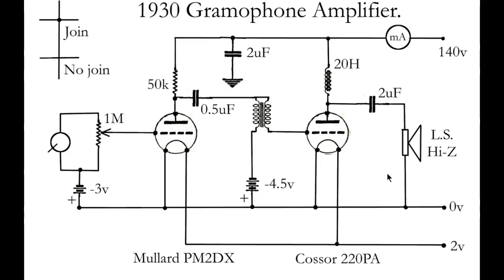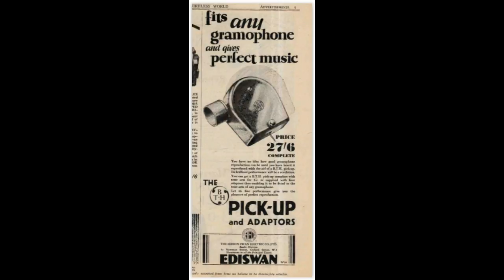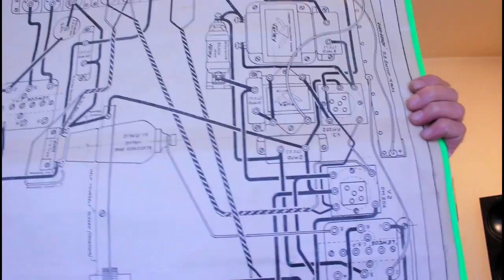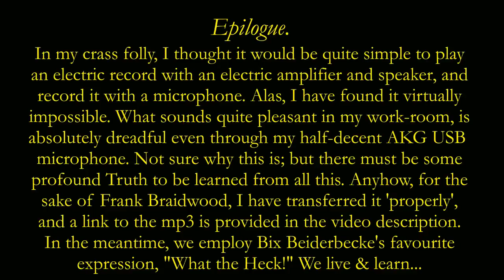Gramophone amplifier of 1930 - two valves (tubes)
Here we are, pursuing our goal of playing vintage audio through contemporary equipment. In this case, a 1929 disc by Frank Braidwood (‘The Cowboy Baritone”) while he was over in the U.K., taking a break from making the Western films in which he was very popular. The video is, hopefully, self-explanatory; but we must give our great thanks for their superb collection of British vintage wireless magazines – a veritable gold-mine of information. Of course, their vast archive of U.S. magazines is stupendous, and it would take a lifetime to read & study them. Also, we found it extremely difficult to record a disc from a loudspeaker. In fact, if we had known how difficult it was going to be, we probably would never have made this video! If one wishes to demonstrate a mechanical (acoustic) gramophone, there is no option but to use a microphone. Still, it would seem that any replayed audio recorded ‘second-hand’ by a microphone is always pretty crummy. This means (a) recordings made from mechanical machines are never truly representative of the quality of the actual performance of the machine; and (b) recordings made from a loudspeaker are even worse! Also, it seems that Youtube may sometimes change the sound track to some extent, during the processing of the video. Anyhow, to make amends, we have also transferred the Frank Braidwood side “Tell Me More About Love” (Piccadilly 394) using modern methods. The disc is at the top of this